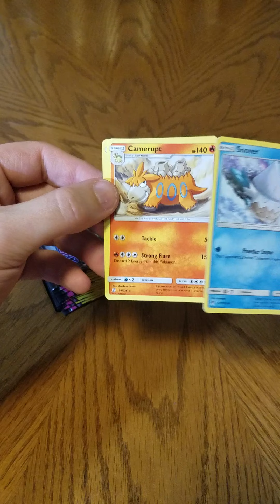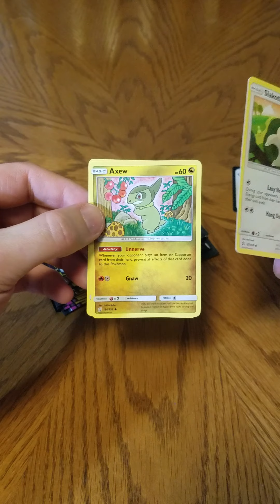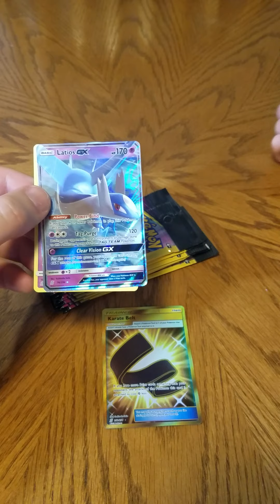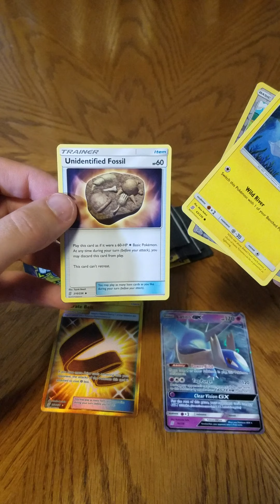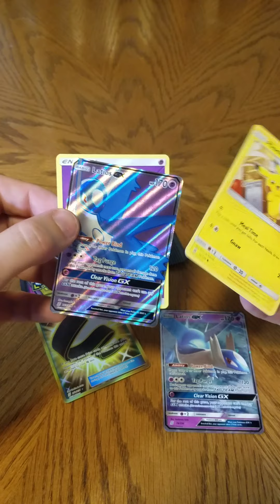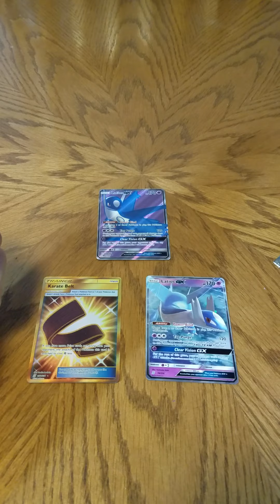Pokemon booster pack opening! Great pulls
We got a few great pulls on this one